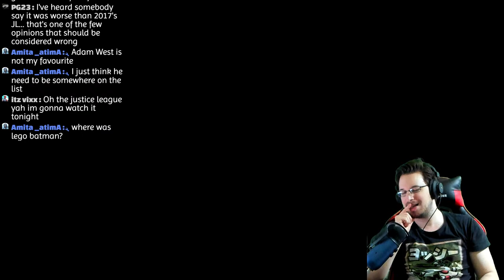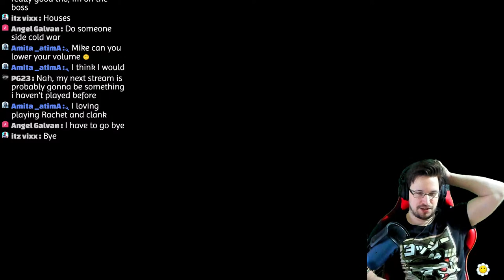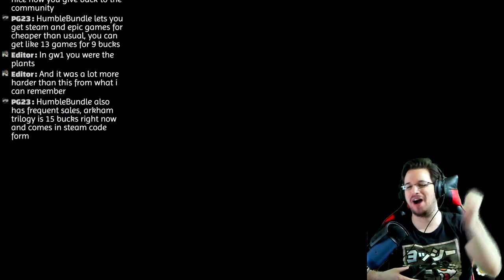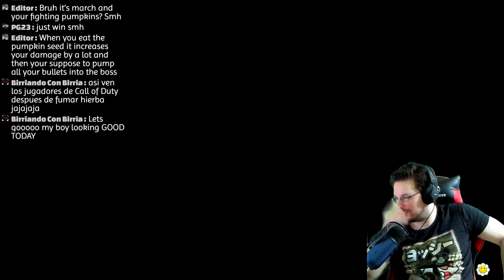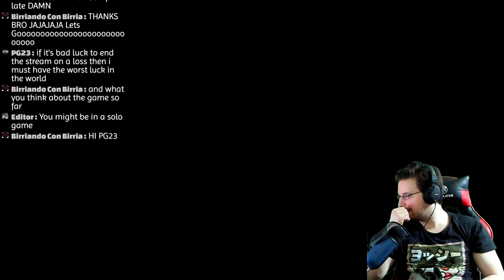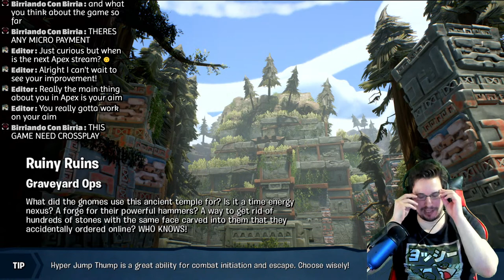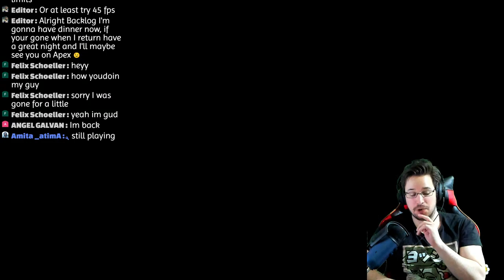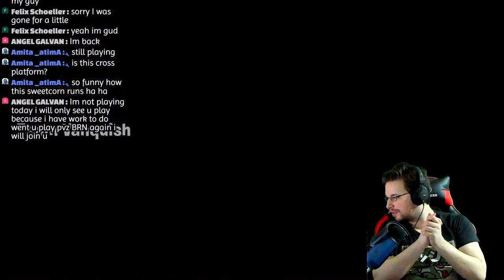Plants Vs Zombies: Battle for Neighborville Switch Gameplay!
Join me for some rounds of Plants Vs Zombies Battle for Neighborville on switch!!